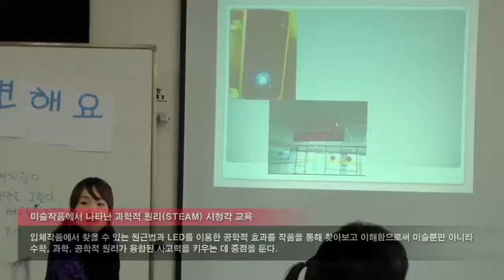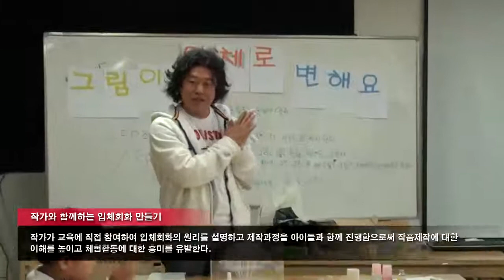[사비나채널 #11] 그림이 입체로 변해요! [Savina Channel #11] Educational Program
손봉채 개인전 - 이산의 꿈
Son Bong Chae - A dream of Diaspora
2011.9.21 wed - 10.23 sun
어린이 교육 프로그램  Educational Program for Kids

at Savina Museum of Contemporary Art